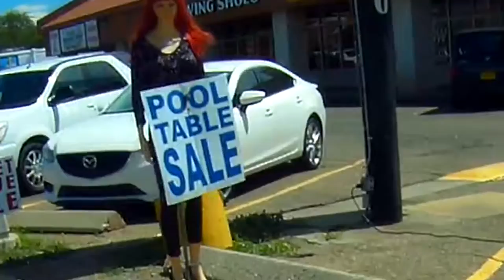Seeing Walter White's House | Motovlog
We take a little visit to the Walter White house in Breaking Bad, this car rear ends this jeep. And Old people.

♫ 'Cirriform' by Stabby ft. Lexi Norton